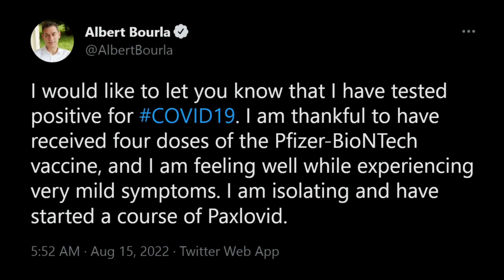60% of the Time, It Works Every Time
Albert Bourla, CEO of the snake oil company we can't even mention, admits his defective product doesn't work.

Trends